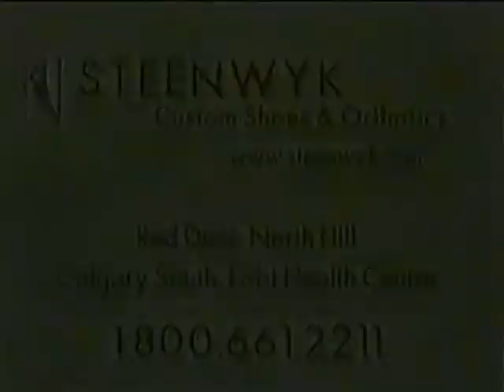Steenwyk commercial from 2008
Pulled from VHS Tape of September 19th 2008 broadcast of 20/20 on E Network CHCA.